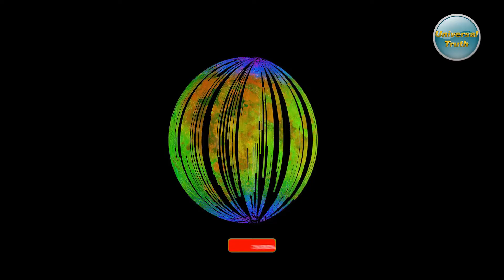चाँद पर जंग लग रहा है। || The Moon is Rusting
University of Hawaii  के विशेषज्ञ शुआई ली (Shuai Li )ने दवा किया है की चाँद  की कुछ सतह पर जंग दिखाई दिया है। इस खबर ने विज्ञानिको के होश उड़ा दिए है,क्यूंकि बिना किसी नमी (हवा और पानी) के जंग नहीं लग सकता। तो क्या  चाँद पर कुछ ऐसी घटना घट रही है जिसका हमे पता नहीं।
आखिर चाँद पर क्या घट रहा है चलिए देखते है।